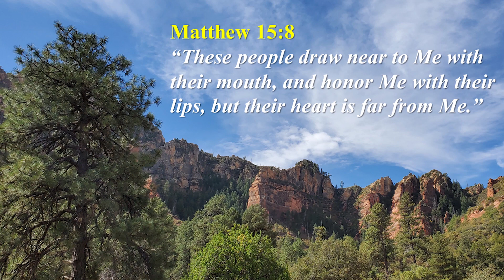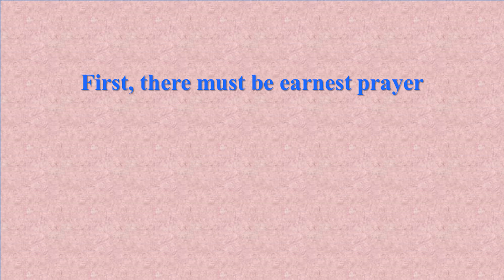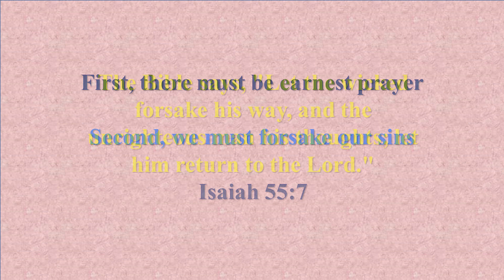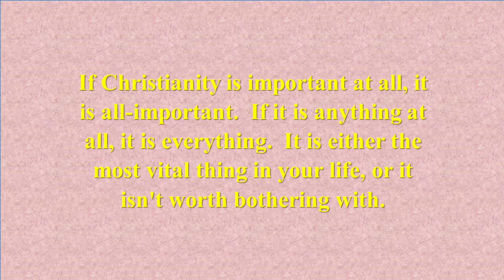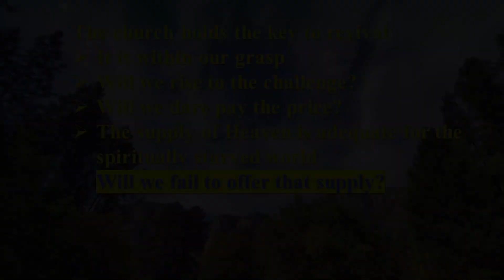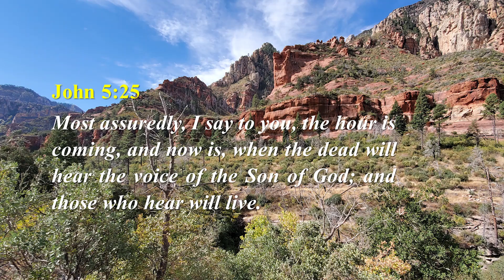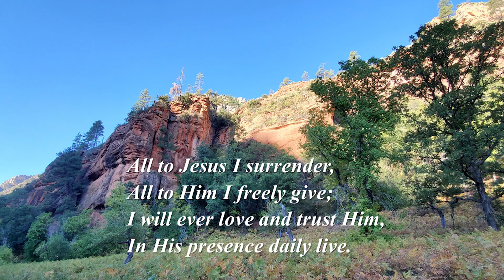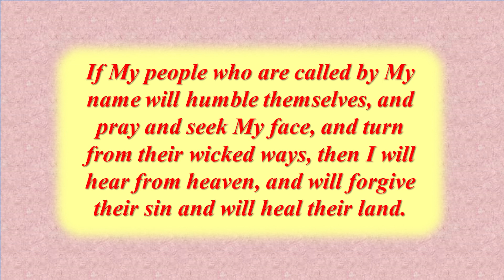Listen to Man or to God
Hello, and welcome to Christ Adonai.

My wife and I recently attended three mass rallies relating to the election and the election process.

1. The first one was “The Return” with Jonathan Cahn held jointly with the Franklin Graham Prayer March in Washington D.C. on September 26.
2. The second one was the Bridge Builder and CAP Prayer Meeting at the Arizona State Legislature lawn on November 1st.  Both groups were held prior to the election.
3. And the third one was the Trump Rally on November 14th after the election, again on the Arizona State Legislature lawn and surrounding parks.  Interestingly, the Trump Rally was also concurrently happening in Washington DC and at most if not all State capitol cities.

The focus on the first two events was on Jesus Christ – asking in corporate prayer for Him to protect and guide America.  The third event grouping, the post-election rallies in each of the states, added, from my perspective, a sense of a new awareness of the deep state and its doings.  There was genuine and enthusiastic support for Trump the man and deploring the evil intent of the numerous election violations from the opposition.

I wonder if, in general, we Christians are still missing the mark.  Clearly many of the church – the body of Christ – as a general statement, has been asleep for decades.

Where was the church’s powerful voice in opposition to ungodly activities?  Well this apparent lack of spiritual consistency has been going on for many years and is only recently progressed to the point of becoming obvious to even the casual observer.

In this message, I will share with you a message Billy Graham gave in 1964.  We need to consider carefully what he had to say about the times almost sixty years ago and the scriptures he quoted then and balance them with our current spiritual climate in America.

Thank you for joining us in this timely message.

Blessings,
Pastor Dick Snider